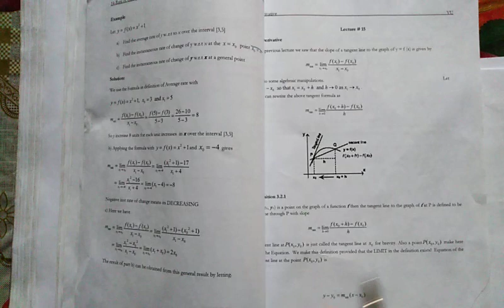Mth101 lecture# 15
12th math Note: full credit to owner